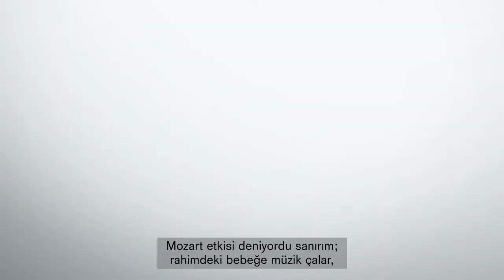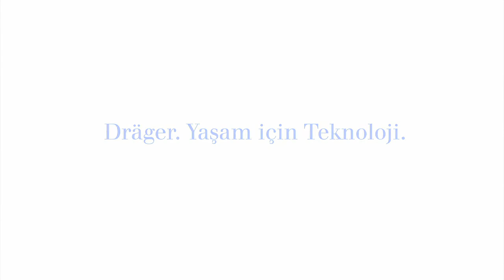Pozitif Ses Uyarımı - Carole Kenner | Dräger Türkiye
Carole Kenner, ses uyarımını ve dünyadaki farklı birimlerin bu konuyu günlük uygulamalarına nasıl dahil ettiğini anlatmaktadır. Ses uyaranını tanıtmanın birçok yolu olduğunu hatırlatmaktadır. Ancak, biz bebeğin ne zaman tepki verdiğini görmek için daima monitör üzerinden bebeği izlemeliyiz.